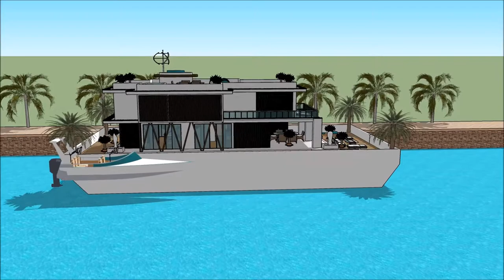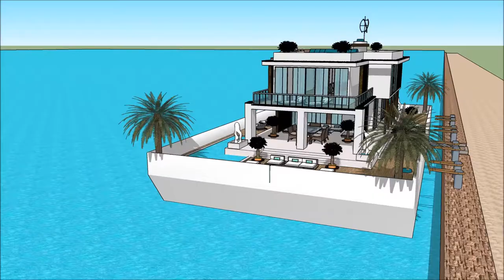YACHT BEIRUT BOAT SHOW 2018 HOUSEBOAT 007 Yacht Houseboat Floating luxury mansion Superyachts and Me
The houseboatzania launching an innovative high-end luxury yacht houseboat home design potentially as a display of exhibition of the YACHT BEIRUT BOAT SHOW 2018 HOUSEBOAT 007 Yacht Houseboat Floating luxury mansion Superyachts and Me.

The collection of the Houseboatzania concept of YACHT BEIRUT BOAT SHOW 2018 HOUSEBOAT 007 Yacht Houseboat Floating luxury mansion Superyachts and Me consists of high luxury and architectural art pieces in minimalism combined with living on the waterfront of the harbour of

The houseboat yacht design has the basis to sustain living with high standards and contemporary structural design at YACHT BEIRUT BOAT SHOW 2018 HOUSEBOAT 007 Yacht Houseboat Floating luxury mansion Superyachts and Me with numerous of prospects for excessive living and celebrating the desire of life worldwide: